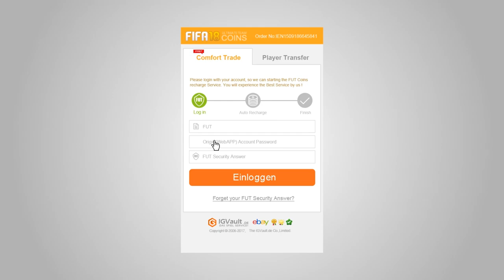Derby gegen Osnabrück! Sportschau Style! - SV Meppen Karrieremodus #05 || MGT